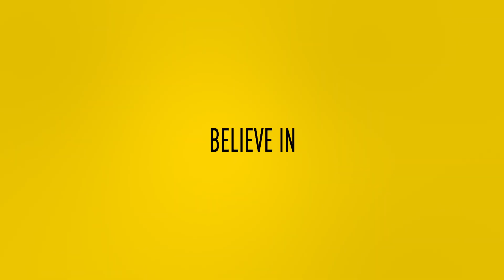REACTIE | Wittek: "Het is nog niet voorbij" ⚔️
Vitesse heeft donderdagavond in GelreDome verloren van AS Roma. Hoewel de Arnhemmers de grootste kansen van de avond hadden, eindigde de eerste confrontatie met de Italianen in de achtste finales van de UEFA Europa Conference League in een 0-1 stand. Maximilian Wittek reageert na afloop van het duel.